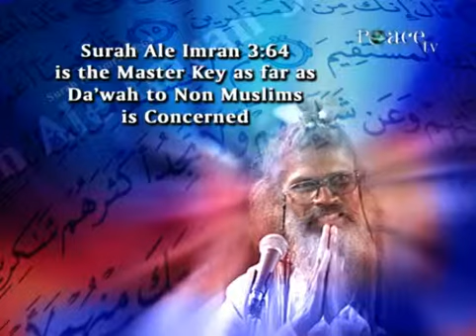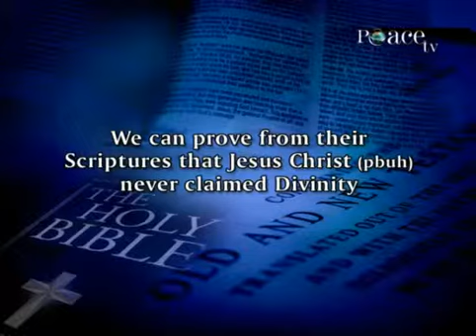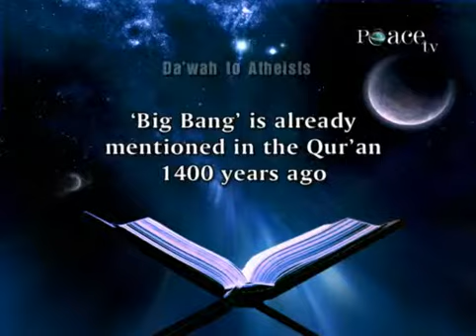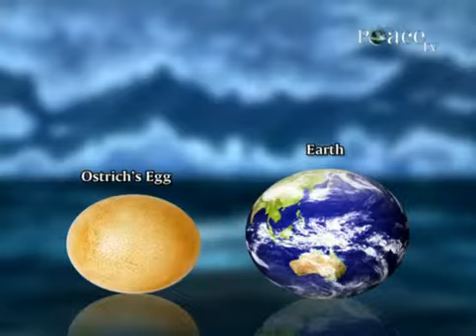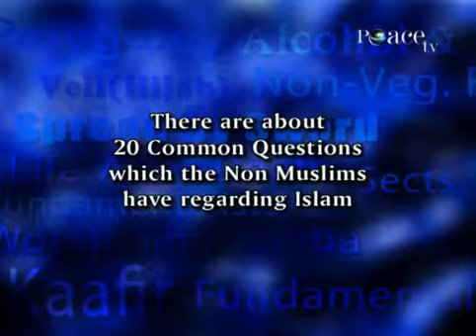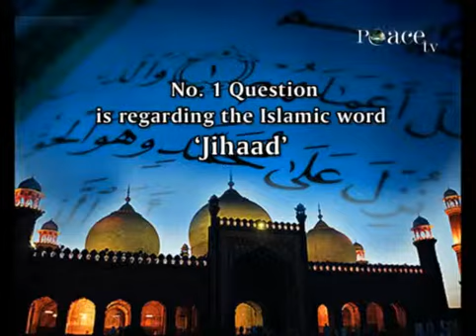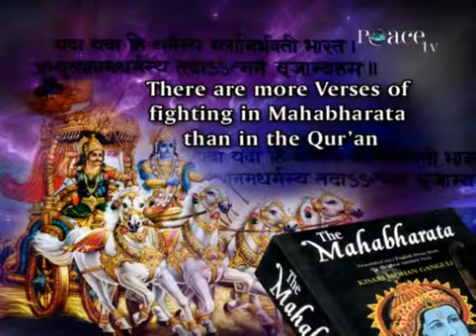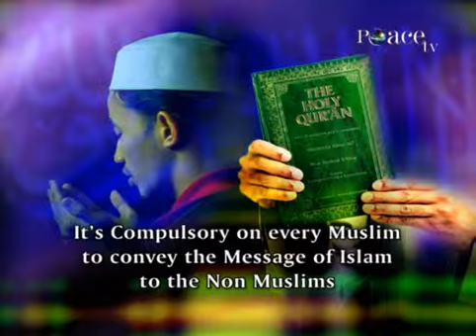The Role of a Muslim in a Non-Muslim Society - 2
Dr Zakir Naik talks on the topic of Muslim in a Non-Muslim Society, in which he explains in details how a Muslim must behave with non Muslims and he reminded them about Islam. Very interesting lecture!!!